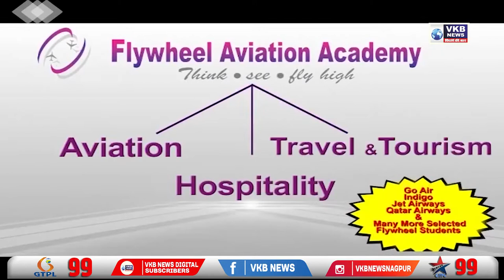मेरे खिलाफ चुनाव लड़कर दिखाएं सीएम ठाकरे : नवनीत राणा